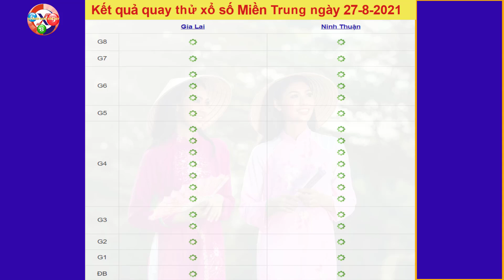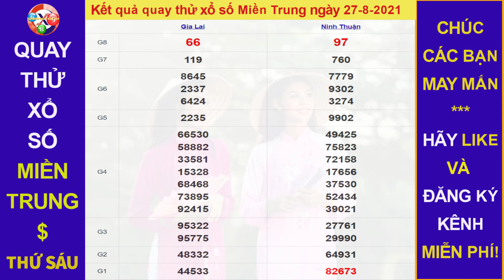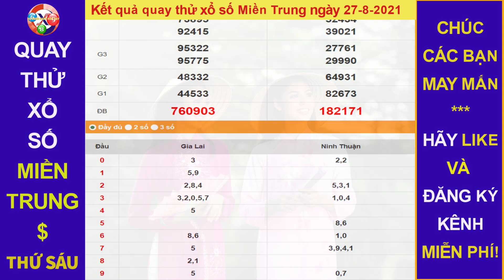Quay thử Dự đoán Kết quả xổ số MIỀN TRUNG hôm nay ngày 27/8/2021, XSGL, XSNT